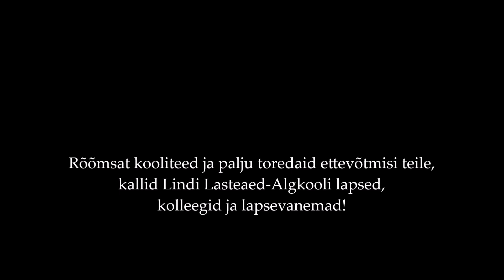Lindi Lasteaed-Algkool 1.septembri 2024 pidulik avaaktus